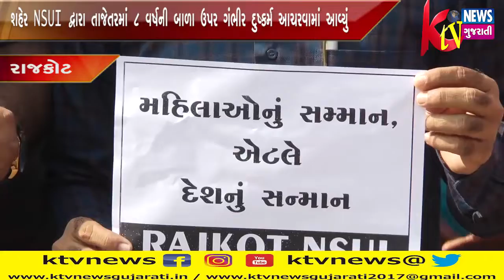RAJKOT: રાજકોટ શહેર NSUI દ્વારા તાજેતરમાં 8 વર્ષની બાળા ઉપર ગંભીર દુષ્કર્મ આચરવા...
RAJKOT: રાજકોટ શહેર NSUI દ્વારા તાજેતરમાં 8 વર્ષની બાળા ઉપર ગંભીર દુષ્કર્મ આચરવામાં આવ્યું તેને લઇ ખુબજ કડક સજા આપી દાખલો બેસાડવામાં આવે તેવી માંગણી કરાઈ.